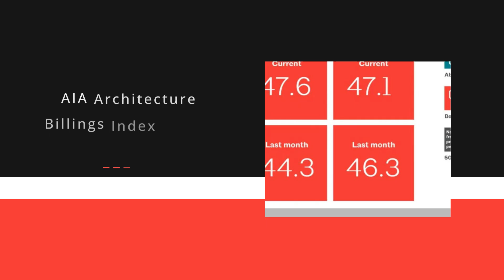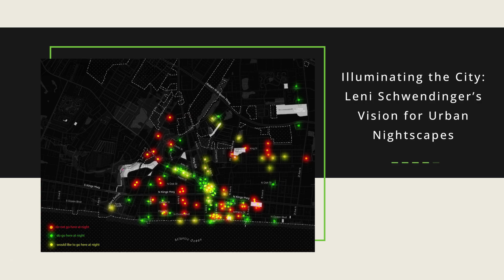ams OSRAM Q3 Results, October ABI, Leni Schwendinger on Urban Lighting | TiL | 20 NOV 2025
Highlights include:

• Stocks closing prices 19 November